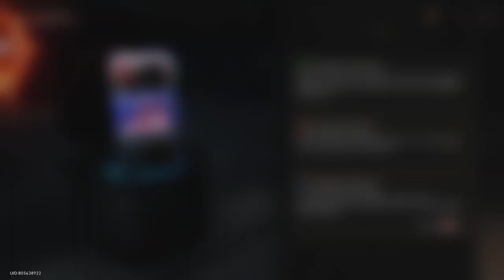Full Kalkulasi Siklus Bos Mingguan Divergent Universe Kesuliatan 5 PAB KE 4